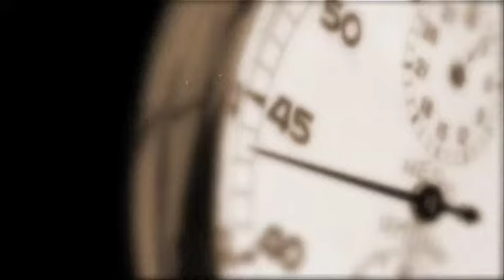Speed of Love Movie trailer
The Story...Ginger, tired of her friends trying to set her up on bad dates, decides to take a chance at a speed dating event with SPEED OF LOVE DATING SERVICES. Little does she know how long 3 minutes can be with the wrong guy, and how short it is with the right one...